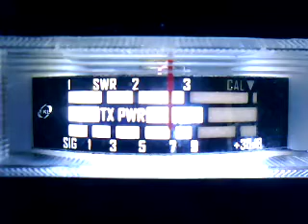Locals (just testing some stuff)